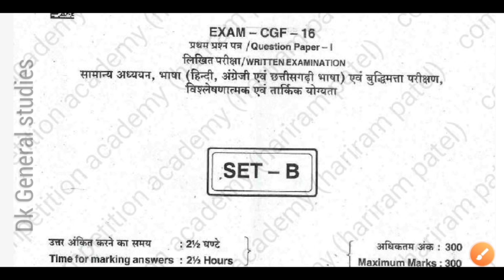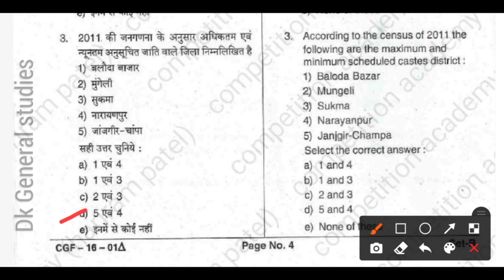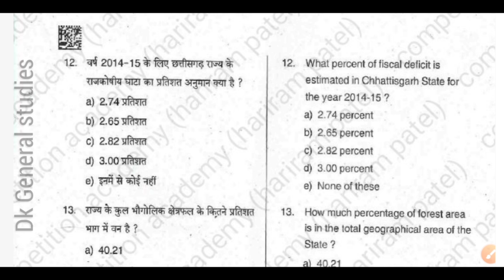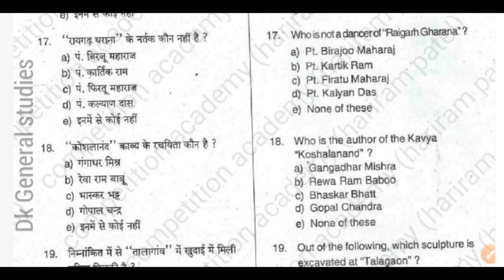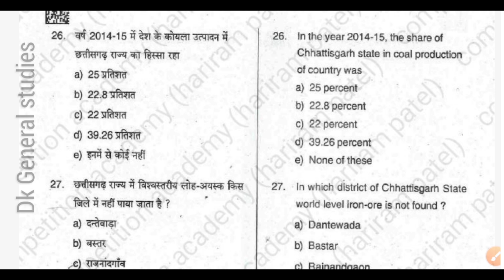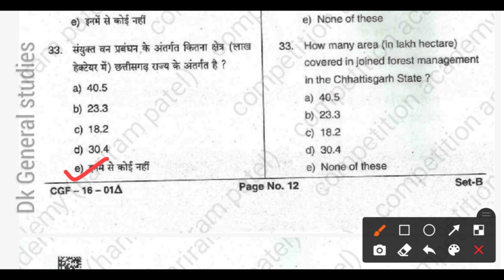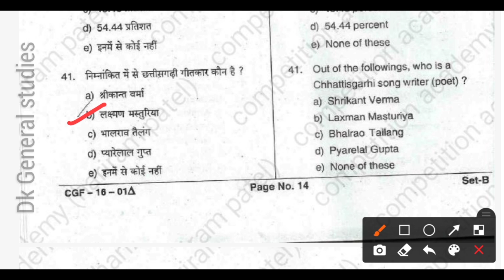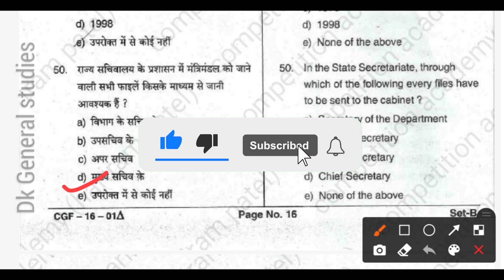Cg Psc Acf Old Paper || छग वन विभाग रेंजर और Acf ओल्ड पेपर || Cg Acf Old Questions Paper